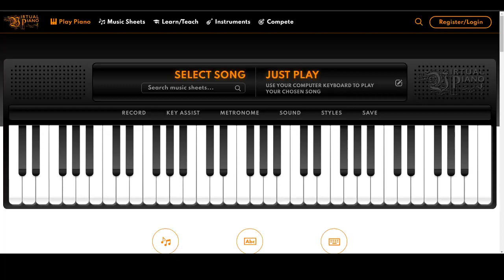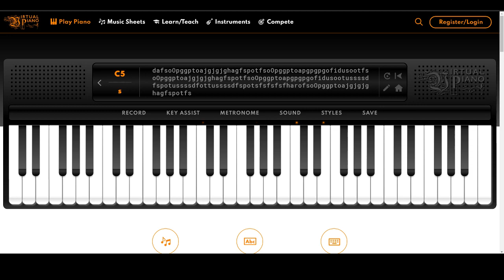Super Mario Bros. Theme Song - |Virtual Piano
Comment which song you want next!

This was played by a program... I'm obviously not that good :)
Music Sheet:
sfsfsfsfharosoupaPpofhjghfsdasoupaPpofhjghfsdathGgDsfOpspsdthGgDsflflflfothGgDsfOpspsdODodusootthGgDsfOpspsdthGgDsflflflfothGgDsfOpspsdODodusootussssdfspotussssdfottussssdfspotsfsfsfsfharosoupaPpofhjghfsdasoupaPpofhjghfsdafsoOpggptoajgjgjghagfspotfsoOpggptoapgpgpgofidusootfsoOpggptoajgjgjghagfspotfsoOpggptoapgpgpgofidusootussssdfspotussssdfottussssdfspotsfsfsfsfharofsoOpggptoajgjgjghagfspotfsoOpggptoapgpgpgofidusoot